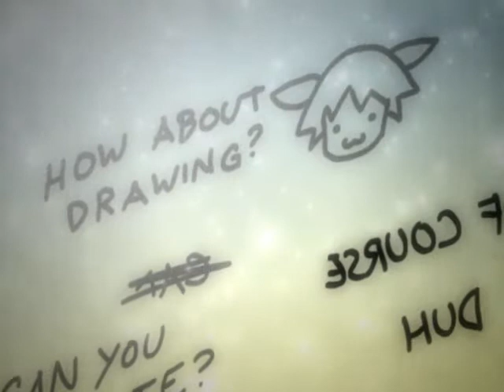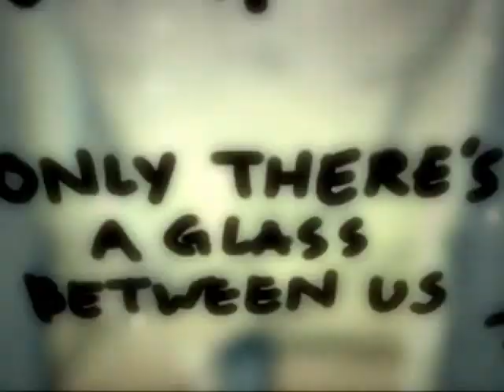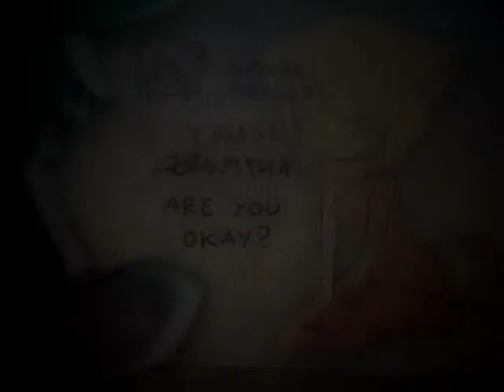Draw With Me by Mike Inel.wmv